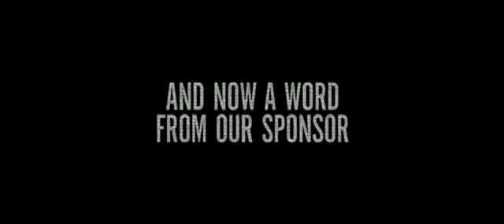And Now a Word from Our Sponsor Official Trailer HD Bruce Greenwood